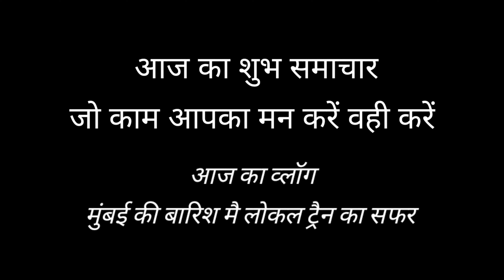पहली ही बारिस मै मुंबई लोकल लड़खड़ाई || ट्रैन की पटरी पर पानी!! रेल यात्रा रद्द!!Mumbai Local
पहली ही बारिस मै मुंबई लोकल लड़खड़ाई || ट्रैन की पटरी पर पानी!! रेल यात्रा रद्द!!
 mumbai mai lagatar 3 din se baris rukne kaa naam nahi le rahi hai!!
mumbai local train late par late or radh ho rahi hai abhi se ye haal hai to aage kya hoga 😭😭😭😭 Vlog ko pura dekhe and mumbai local ki haalat kesi hai 🙏🙏🙏